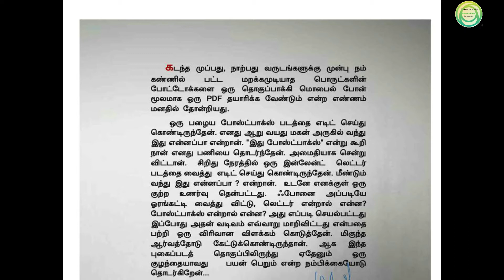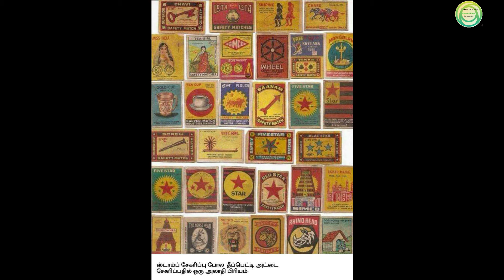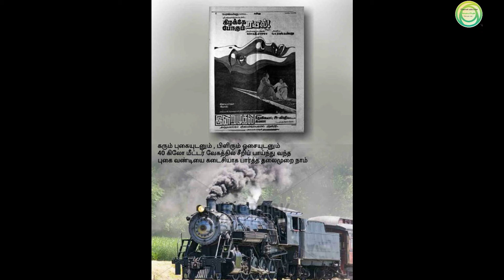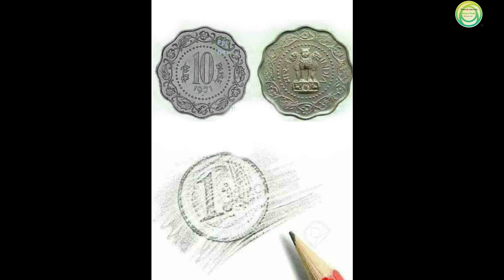1970,80 ‘களை நோக்கி ஒரு பயணம்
1970 & 80's Remembrance things are displayed for your eyes.